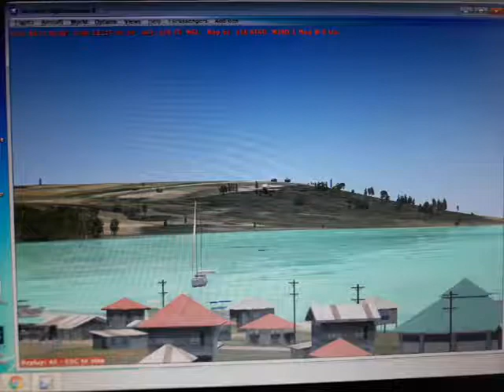FSX Airbus A320 tries to land in Old Caticlan Airport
Project Airbus A320 with Cebu Pacific Livery

Sorry for not landing at the centerline. I use only mouse and keyboard controls.. No joystick :)